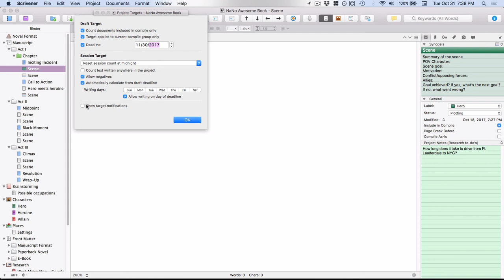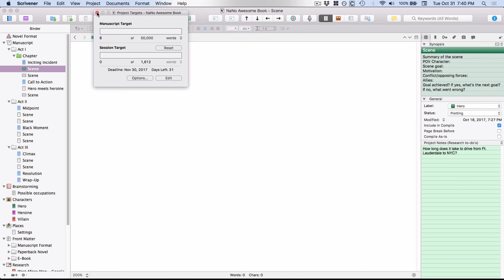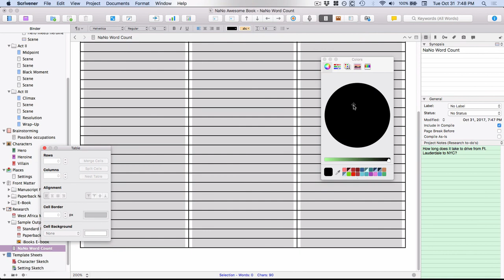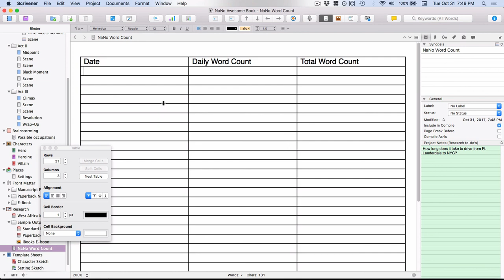Setting Your NaNoWriMo Word Count Targets in Scrivener (Mac version)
This video will walk you through how to set your project and session targets in Scrivener (Mac version) so you can track your overall manuscript progress and your daily progress on your NaNoWriMo novel.

As mentioned in the video, the link to the site that has NaNoWriMo auto-calculating spreadsheets for download is

Did you find this video helpful? You can support me for the price of a single cup of coffee over

To learn more about Scrivener, check out my coaching options and online courses